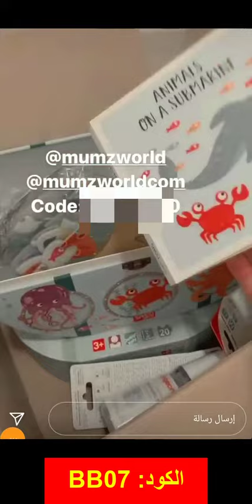ميثاء الهاشمي تشاركنا رأيها في أحدث طلبية لها من متجر Mumzworld ممزورلد 2022 - كود الخصم (CC22)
كود الخصم:
CC22

مشتريات ميثاء الهاشمي من ممزورلد بتلك المرة كانت تعليمية من خلال صندوق يحتوي على مجموعة من الكتيبات الصغيرة المناسبة للطفل والتي تعرفه على أسماء الحيوانات البحرية وخصائصها ومرفق به بازل خاص بالحيوانات البحرية أيضًا، مقدمة لمتابعيها أحدث كود خصم ميثاء الهاشمي متجر ممزورلد "CC22".

أحصل على تجربة تسوق فريدة وممتعة من ممزورلد

متجر ممزورلد الالكتروني يوفر خدماته إلى كل أب وأم بدول الخليج والكثير من الدول العربية بالشرق الأوسط، من خلال تجربة تسوق فريدة من نوعها سواء في التسوق السلس والاختيار من بين منتجات عديدة للكثير من العلامات التجارية الأكثر طلبًا على المستوى المحلي أم المستوى العالمي.

مع طرق الدفع الآمنة والحديثة مع الدفع عند الاستلام أيضًا، يوفر أيضًا سياسة إرجاع للمنتجات مناسبة ومرنة طالما لا يزال المنتج بحالته ولم يستخدمه العميل.

كود خصم ميثاء الهاشمي متجر ممزورلد "CC22" يشتمل على منتجات الأطفال جميعها التي يحتاج اليها كل أب وأم، لمجموعة من أشهر العلامات التجارية بالإضافة إلى مستلزمات للأم نفسها بدايةً من مرحلة حملها، مع تشكيلة كبيرة من الأجهزة الكهربائية وكل ما يخص المنزل والمطبخ من أدوات ترتيب وأثاث وغيرهم، ممزورلد يساعدكم على التوفير مع استخدام كوبون خصم ممزورلد الجديد "CC22".